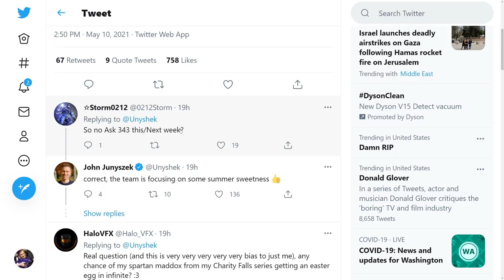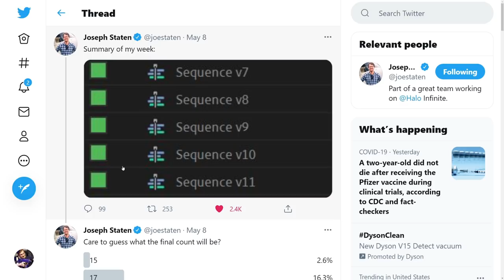No More Inside Infinite Updates and Halo Infinite E3 2021 Tease! Halo Infinite News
Timestamps
Intro - 0:00
Last Inside Infinite Update - 0:54
Halo Infinite E3 2021 Tease - 4:27
Gaming Media want Halo Infinite to Fail - 5:42

No More Inside Infinite Updates and Halo Infinite E3 Tease! Halo Infinite News
In this Halo news update video we talk about the recent Halo Infinite news about the next Inside Infinite blog update from 343 Industries. The Halo Infinite May Update will focus on the Halo Waypoint team and what they are doing to integrate Halo Infinite Halowaypoint together. Looks like we'll have a Halo Infinite app that will link to your Halo Infinite Halo waypoint and likely will be able to connect with Halo Infinite gameplay in some way. We get a Halo Infinite E3 2021 tease from a Joe Staten tweet. Halo Infinite E3 2021 will likely show Halo Infinite gameplay and Halo Infinite multiplayer as well. Last we end off with the recent Halo Infinite bad news from a recent Halo Infinite dev talking about their experience. Problem is that Gaming Media didn't even look into the Halo Infinite news and just reported it without verifying the context.